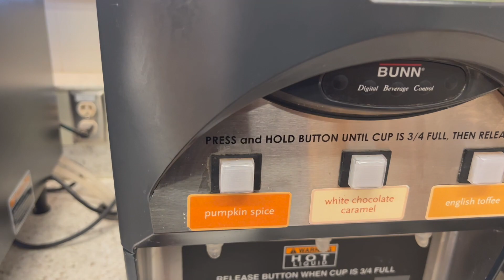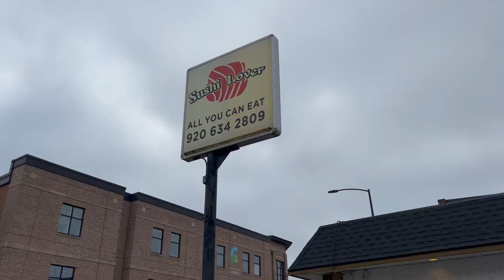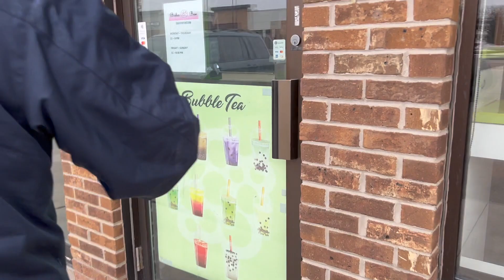Travel Vlog: weekend trip to Green Bay for the Packers and Vikings game!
Hello Loves 💐

Thank you so much for clicking on this video. My husband and I took a trip trip to Green Bay, Wis. to watch the Packers and Vikings game! It was my first NFL game so it was very exciting! We didn't really do much as our main focus to go to the game but I hope you still enjoy this mini vlog.

My goal this year is to upload weekly creating Day In my Life vlogs, reset videos, and more fashion hauls.